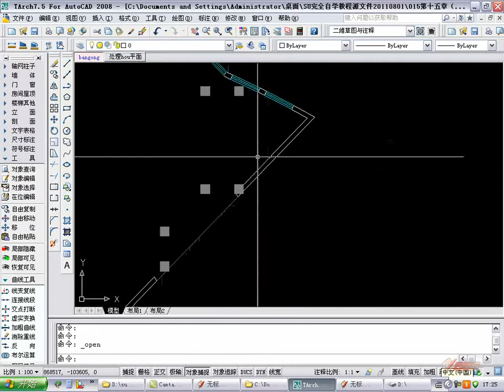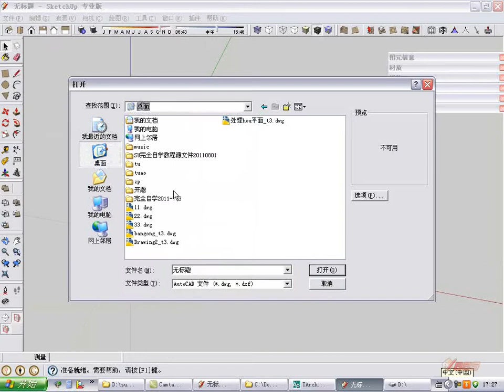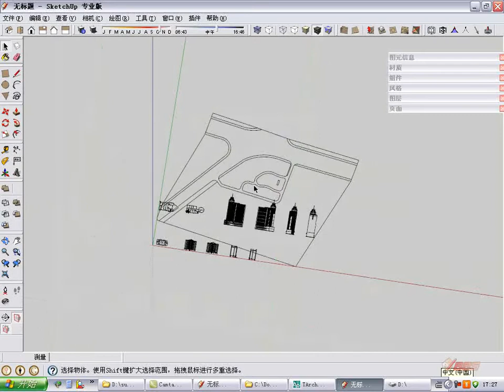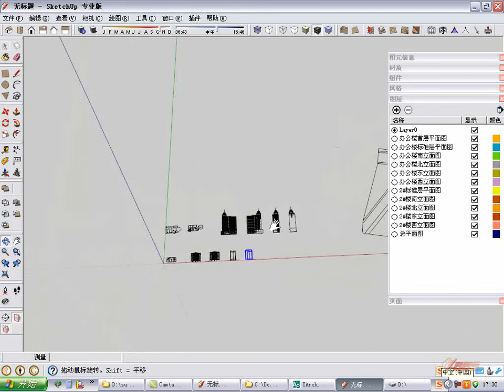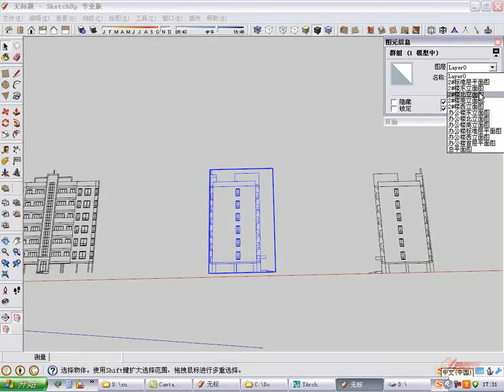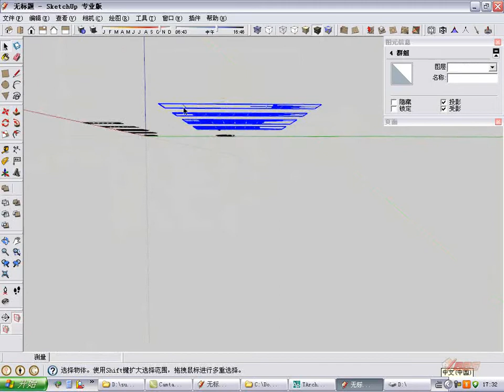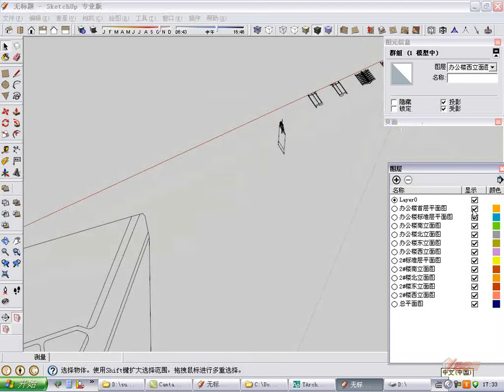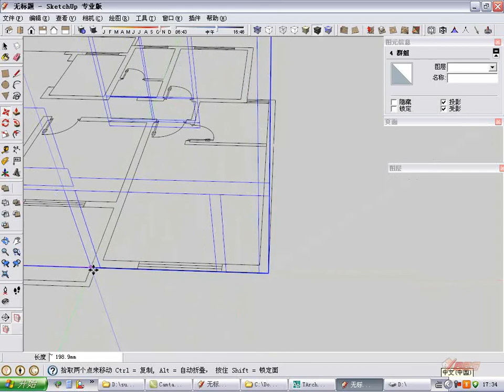草图大师教程初学视频教程—居住小区